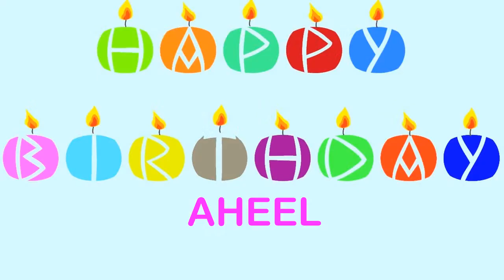Aheel Birthday Wishes & Mensajes